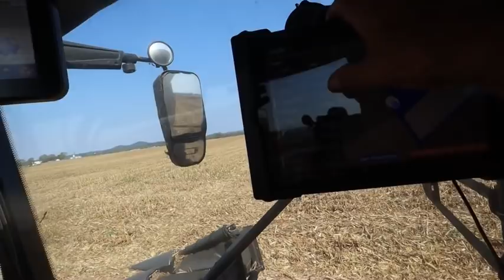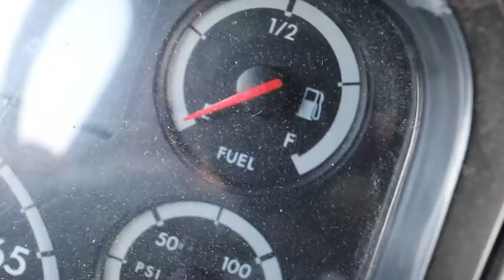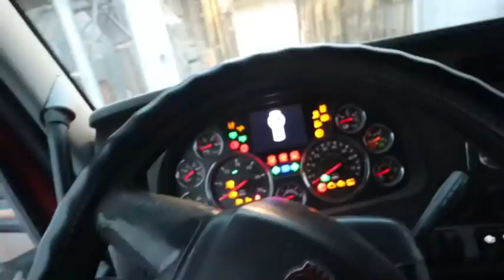Long rows + Big yields = Farmer Paradise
Merchandise

620 HP TRACTOR STUCK!